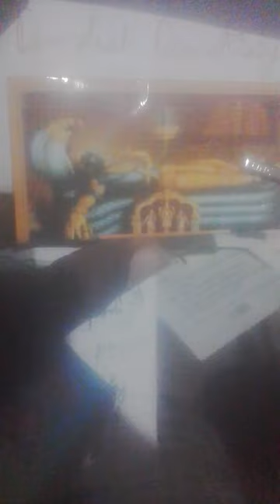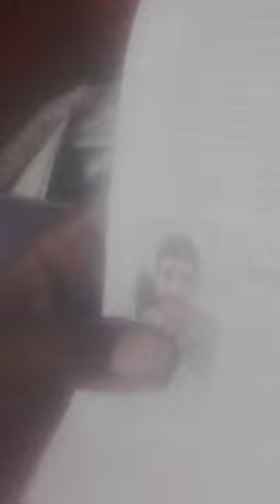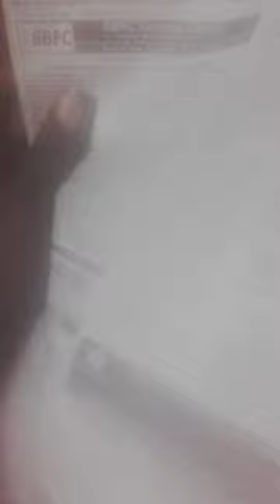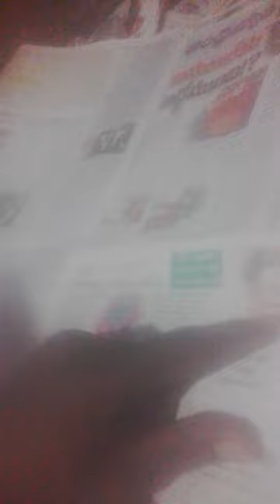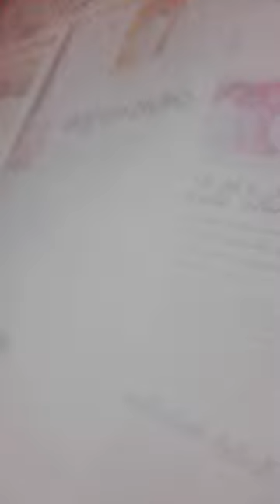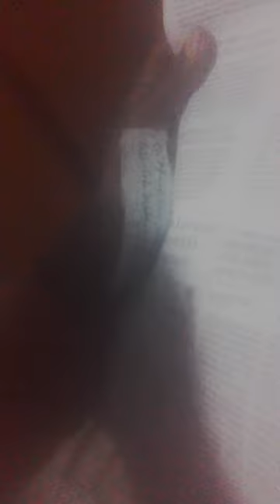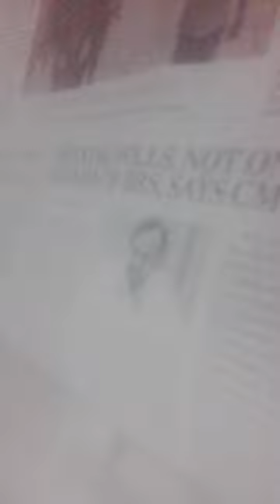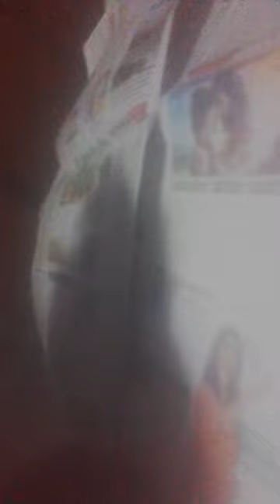ShiKhanDeKojjaKCR-KJRWAL13+VinchiVDasRhuL?XACTly23FOB AksDnTS,...LIST GOsENDLES.CALCI01AvTaRAPTNCSPR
ucy.co.in ®
s/o Ch. Atchuta Rao,
33-1-31, Satya Sai Nilayam(5070cvky=1969A.D.C.),
S.J.Road, P.O.Waltair(R.S.),
Visakhapatnam,
ANDHRA PRADESH .LT.INDIA.LT.BHARAT.LT.BHUVAH.LT.AmmaCoTagHra-530004.
TimeOfBirth:03:45hrsA.M.